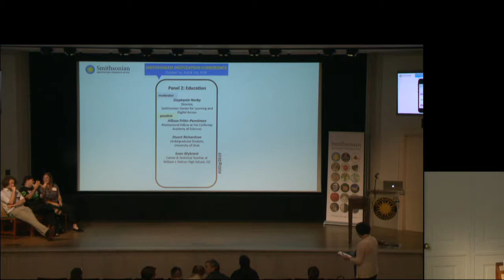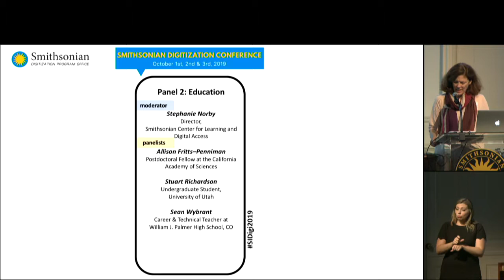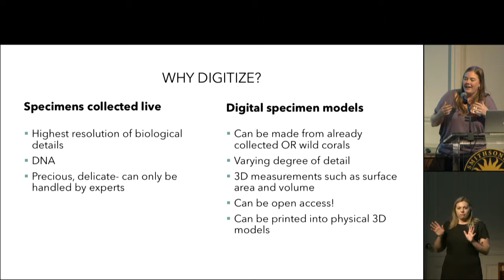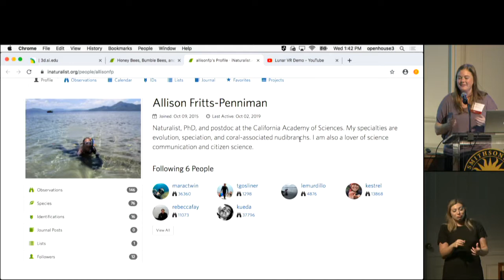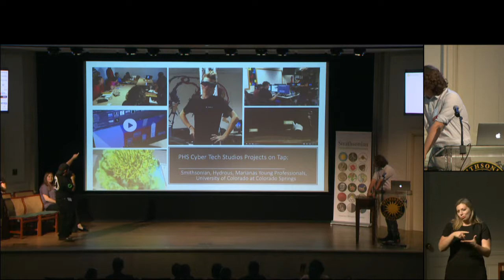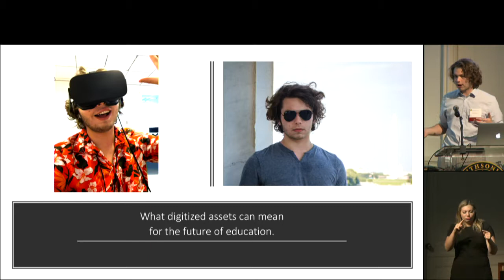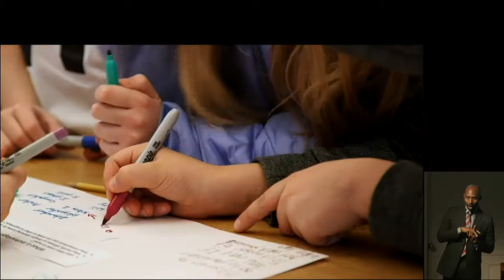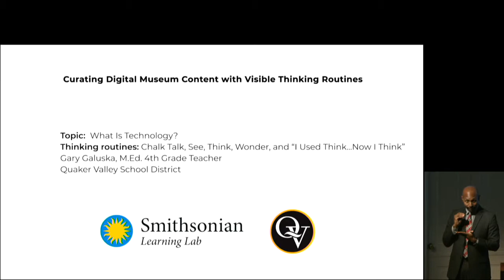05 Panel 2: Education - Smithsonian Digitization Conference 2019 Day 1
Panel Two: Education
Moderator - Stephanie Norby, Director, Smithsonian Center for Learning and Digital Access
Panelists - Allison Fritts–Penniman, Postdoctoral Fellow at the California Academy of Sciences
   Stuart Richardson, Undergraduate student, University of Utah
   Ed Summers, Research Faculty, Maryland Institute for Technology in the Humanities
   Sean Wybrant, Career and Technical Education teacher at William J. Palmer High School, Colorado; 2017 Colorado Teacher of the Year

About the 2019 Smithsonian Digitization Conference - Engagement!

The Smithsonian’s new five-year strategic plan “Smithsonian 2022: Greater Reach, Greater Relevance, Profound Impact” sets an ambitious goal of reaching one billion people a year with a digital first strategy. It calls for the creation of new digital platforms for scholars, educators, and the general public to better access Smithsonian collections, research, and education resources - the increase and diffusion of knowledge in the 21st century. At the 2019 Digitization Conference we will explore what meaningful engagement with those one billion people might look like.  We’ll be exploring:

•    What constitutes meaningful engagement?
•    How can we become better at enabling it?
•    What areas offer the most opportunities for engagement? The best opportunities?
•    How do we measure engagement?
•    What outcomes do we want? What outcomes do our audiences want?

These are the key questions we will explore in the 2019 Digitization Conference.

•    Spur creativity, innovation, and positive change in some area of human endeavor;
•    Explore ways cultural institutions can maximize engagement with their digitized collections; and
•    Investigate ways museums, archives and libraries can measure, improve and expand engagement that takes place around their digitized collections.